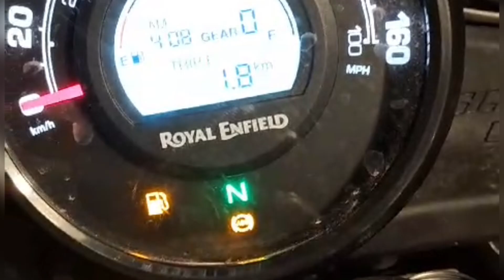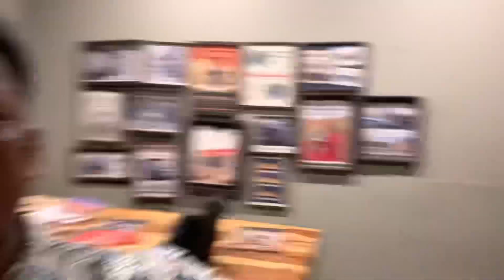Royal Enfield Scram 411// Lolu dei guys